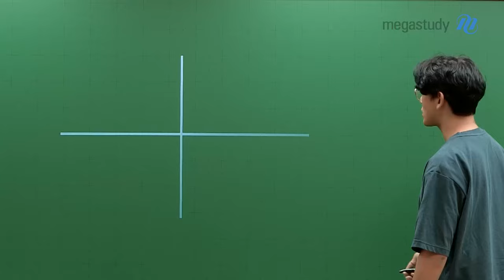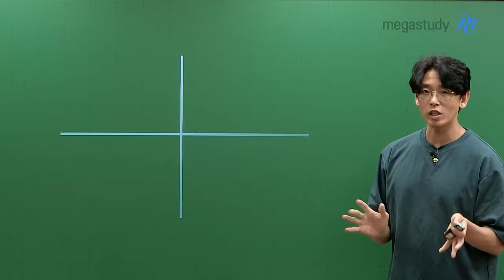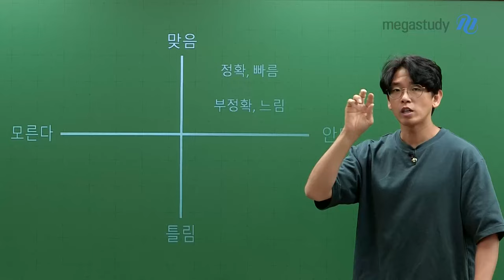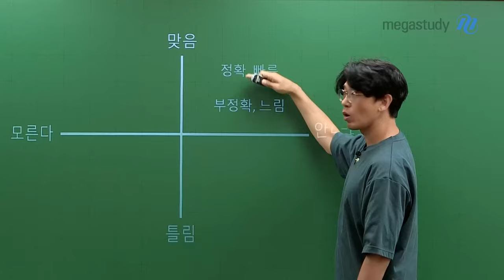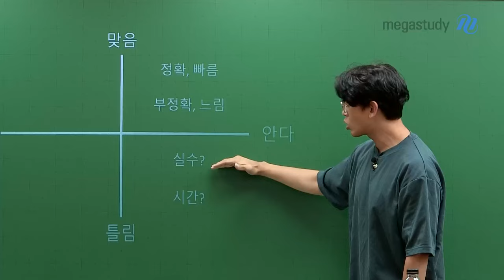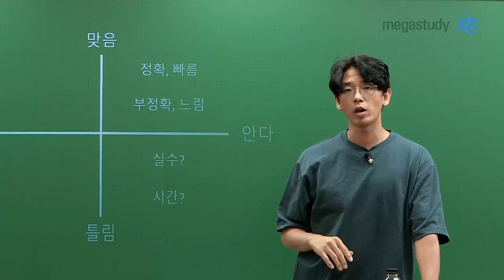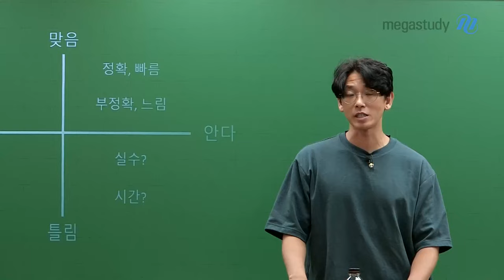[메가스터디] 생명과학 김희석쌤 - 6월 모의평가 후 우리가 해야할 일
2025 생명과학
6월 모의평가를 치른 수험생 여러분, 모두 고생하셨습니다!

6월 모의고사 후 가장 중요한 것은 바로 피.드.백!

맞고, 틀리고! 알고, 모르고!
상황에 따라 행동 영역이 달라져야 합니다.

하나. 알고 맞은 문제는?
시작점을 명확하게 잡고 경우를 최소로 줄여서 올바른 과정으로 답이 나왔는지,
단순히 알고있는 것 같아서 답이 나왔는지 분석을 해봐야 합니다.

둘. 알지만 틀린 문제는?
실수? 정말 실수일까?
각 상황에 따른 원인을 찾고, 고치기 위한 방법을 고민해야 합니다.

셋. 몰라서 틀리고, 혹은 맞았다면?
자! 공부합시다^_^

시험보고 정답을 맞추는데서 끝나는 것이 아니라,
어떻게 접근해야 하는지 매 시험마다 피드백을 해야 실력이 향상됩니다!

김희석 선생님이 알려주는 6월 모의평가 후 우리가 해야할 일!
더 자세한 내용은 영상을 통해 확인해 보세요.